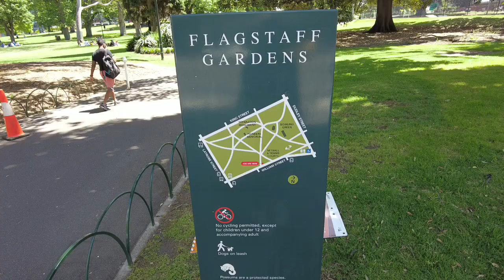Taking a Walk at the Flagstaff Garden in Melbourne, Australia with Relaxing Background Music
Relaxing piano music for studying, work or relaxation.